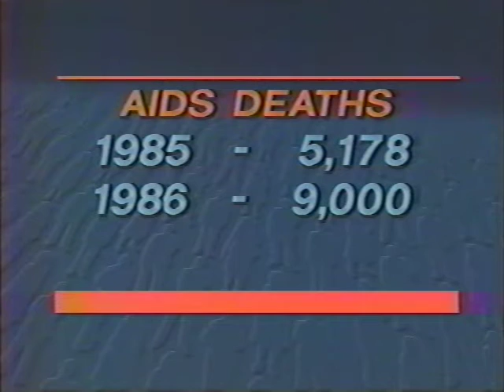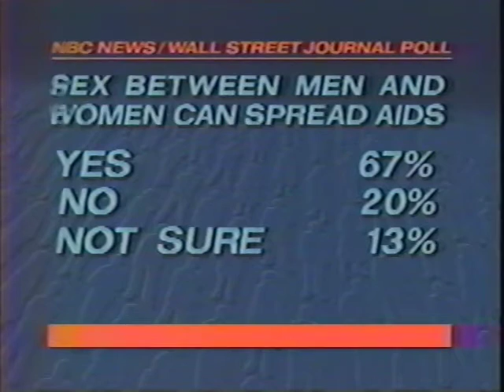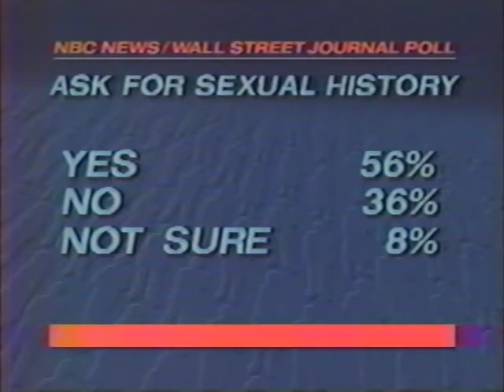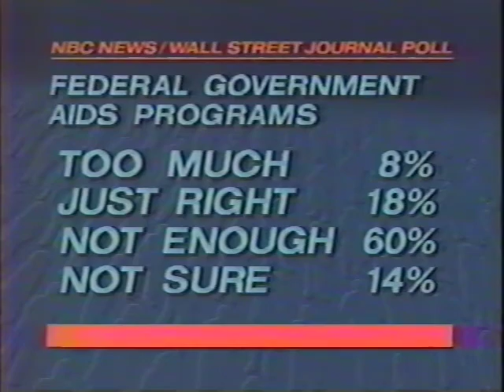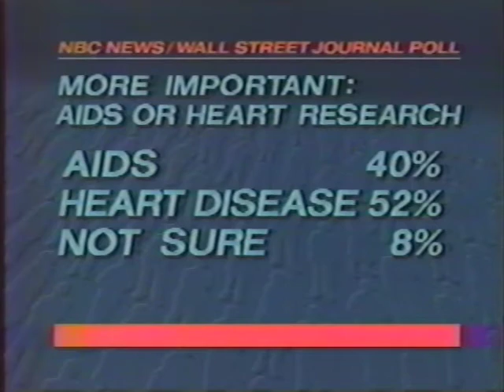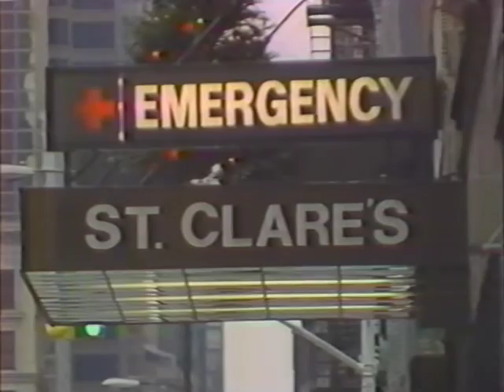Men, Women, Sex & AIDS – NBC (1/13/1987)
Tom Brokaw. 50 min.